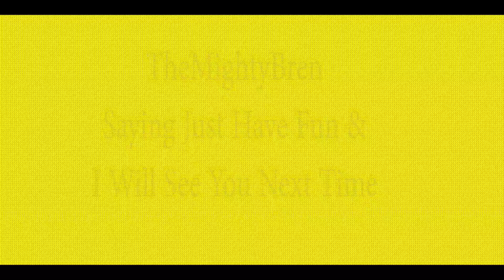To The Natural State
We go to The Natural State but what's going on in Springdale?

Yankee Doodle/U.S. Navy Band
Move Out/MK2

American Truck Simulator, TheMightyBren